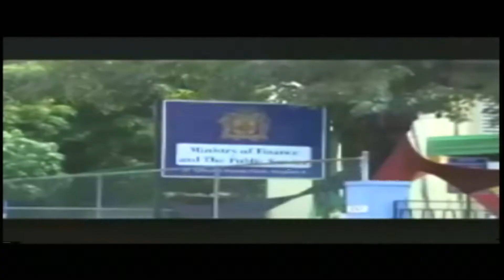JNN HEADLINE NEWS - MARCH 08, 2018